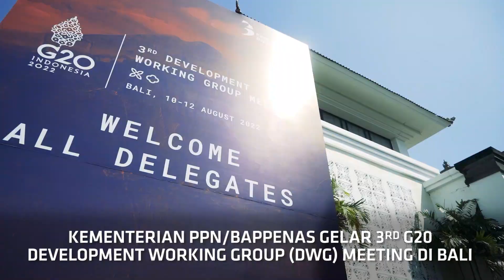Presidensi G20 3rd Development Working Group (DWG) Meeting - Bali, Indonesia 2022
SahabatPembangunan, Kementerian PPN/Bappenas telah merampungkan rangkaian kegiatan 3rd Development Working Group (DWG) Meeting sebagai bagian dari Presidensi @indonesia.g20 🇮🇩

Kegiatan yang digelar di Nusa Dua, Bali pada 10-12 Agustus 2022 ini menjadi wadah bagi delegasi untuk menyusun empat dokumen kesepakatan yang membahas sejumlah prioritas pembangunan. Keempat dokumen tersebut akan menjadi fondasi penting bagi G20 Development Ministerial Meeting di Belitung pada 7-9 September 2022 📆

Mari kita simak kembali kegiatan 3rd DWG Meeting 😊